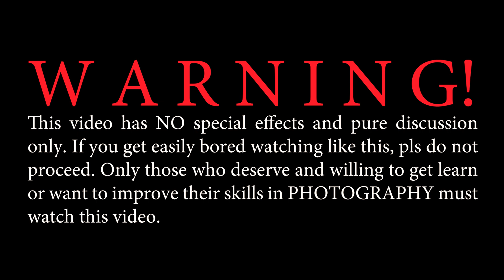budgetforphotography P 50,000 para sa PHOTOGRAPHY business mo. Kaya ba!? - bunz studio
All the amount where just estimation based on market or online shop.

Pero okay na yan para maging basis mo sa photography business mo.